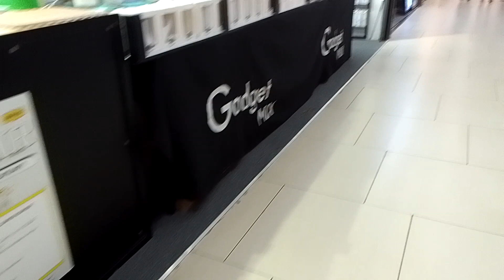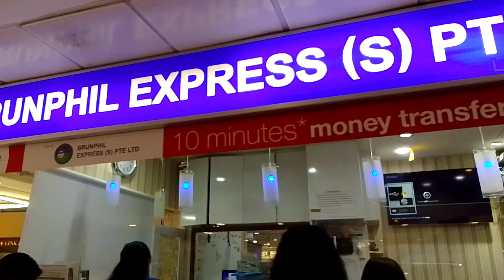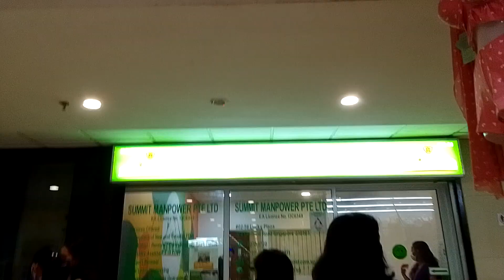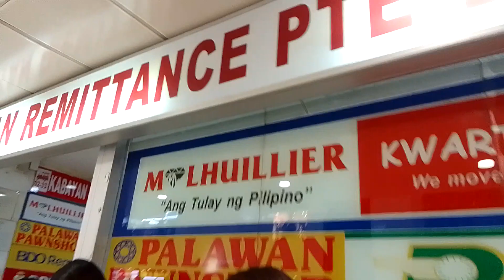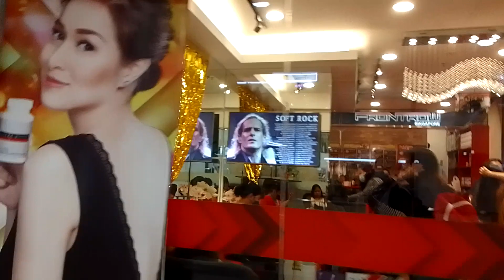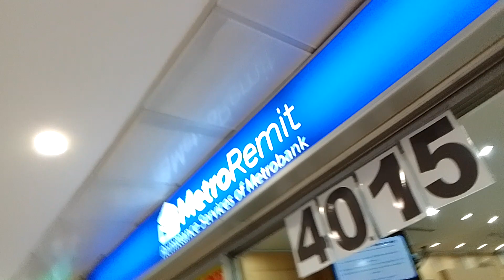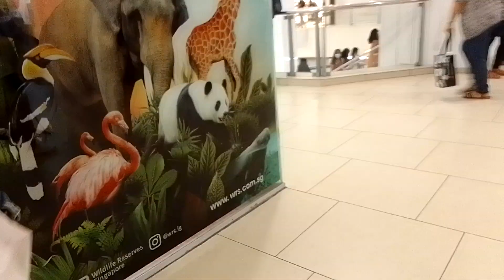Inside Lucky Plaza mall